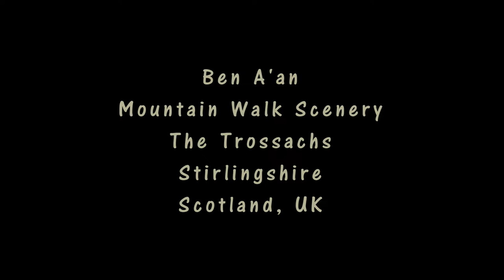Ben Aan Mountain Walk Scenery, The Trossachs, Stirlingshire Walks, Tour Scotland Walking Holidays UK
Enjoy some great Ben Aan mountain walk scenery with relaxing music to see if you fancy The Trossachs, Stirlingshire Walks whilst on tour Scotland Walking Holidays UK. Along the walk you visit: some woodlands, a footbridge over a burn, a level section part way up, a col beside the craggy summit, and Ben A'an summit. Scenery includes: a steep harvested woodland and a footbridge over a burn; the precipitously soaring southern face of Ben A'an; a wooded fringe of birch and rowan trees; twin rocky knolls offering different spectacular views to the lochs and surrounding hills, with magnificent views looking west over Loch Katrine, and east past Loch Achray to Loch Vena char, and the mountain directly opposite being Ben Venue with the beautiful wooded glen of the Trossachs directly below. You may even see boats cruising across Loch Katrine.